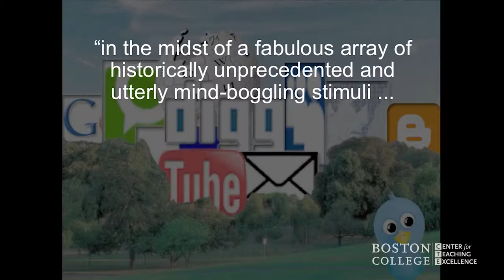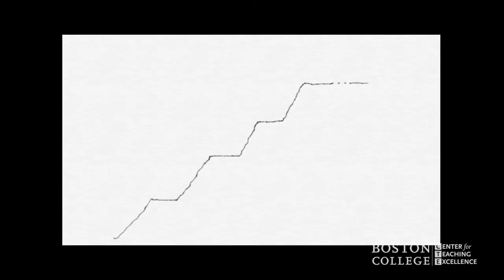2015 Excellence in Teaching Day Trailer